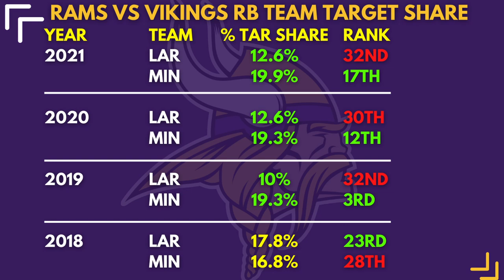Dalvin Cook Fantasy Football Outlook 2022 | Can He Bounce Back in New Offense?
Dalvin Cook is currently being drafted 8th overall in PPR fantasy drafts, which is a bit lower than he typically comes off the board. There are a lot of questions surrounding him in 2022. How will Kevin O'Connell affect his passing game involvement? Will an elevated usage of 11-personnel help him? Kev answers all that and more!

Links!
▪FREE Fantasy Football Discord!

You can also follow us across our other social media platforms as another way of keeping up with our content and interacting with us!